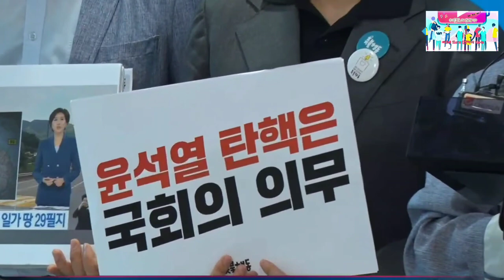2023.7.10일 더불어민주당 기자회견 양평고속도로 노선변경 백브리핑@everyone